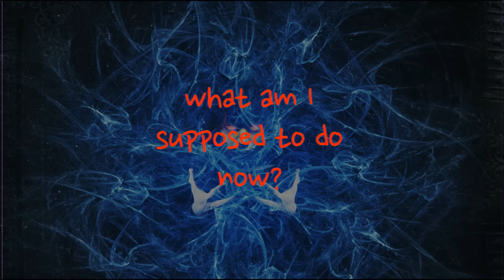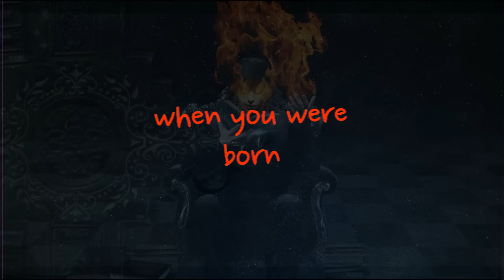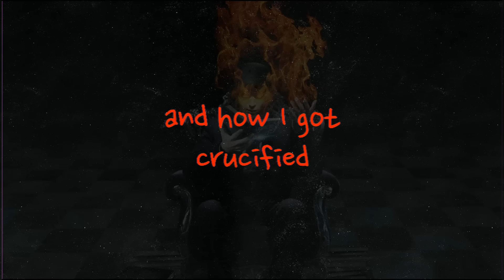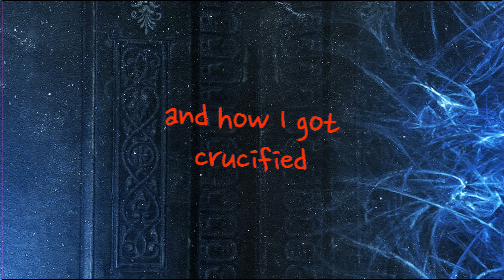Level 10 - Cry No More Lyric Video (Official / 2015 / R. Allen M. Sinner / Symphony X - Primal Fear)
AVAILABLE NOW! // iTunes

Level 10 is a new Trans-Atlantic Metallic alliance between powerhouse vocalist Russell Allen (Symphony X, Adrenaline Mob) and the charismatic bassist/producer/writer Mat Sinner, one of the real flags of German Heavy Metal music.
The pair met a few times during the years and swore to each other to fine the time and the chance to work together. The occasion came about when Frontiers President, Serafino Perugino managed to connect again the two and have them committed for the creation of a new Metal album which could melt the more contemporary and aggressive sound of Adrenaline Mob with the more traditional European Power Metal assault from Primal Fear.
Sinner did not save any effort and put together a killer lineup for the album, including his Primal Fear cohorts Randy Black (on drums) and Alex Beyrodt (on guitar) and called Roland Grapow (ex Helloween) and Alessandro Del Vecchio (Hardline, Voodoo Circle) to complete the lineup on lead guitar and keyboards respectively. On the songwriting side – besides the band members – the album also seens contributions from Magnus Karlsson, Carsten Schulz, Sander Gommans and Amanda Somerville.
While the recording took a long time in between the commitments from the various musicians involved in this release, the result is an outstanding and super heavy – yet infectiously melodic album! With Allen’s over-the-top vocals and a powerful lineup second to none, the resulting album is – from start to finish a true delight for all the metal fans!

LEVEL 10
Russell Allen – Lead & Backing Vocals
Mat Sinner – Bass & Backing Vocals
Roland Grapow – Guitars
Alex Beyrodt – Guitars
Randy Black – Drums & Percussion
Alessandro Del Vecchio - Keyboards